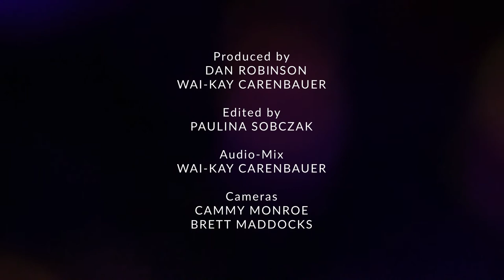Put the Needle Down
Project 1268 performs their hit "Put the Needle Down" live at Fayetteville Public TV...Craig and Haley make a smoking dance version with their regular local collaborators/session musicians Aaron Mashburn (bass), Mike Matz (drums) and Quentin Ames (guitar)